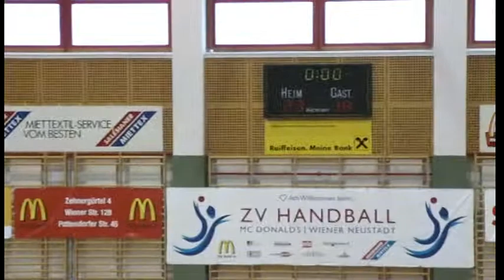McDonald´s Wr. Neustadt vs. Union Hollabrunn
Jugendmeisterschaftsspiel der U15 Mädels im UPO NÖ vom 28.02.09